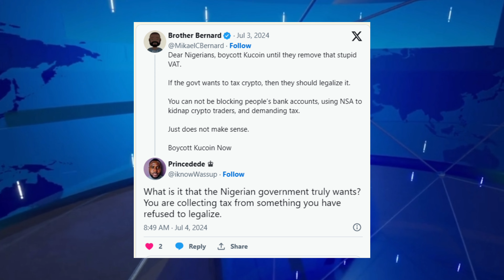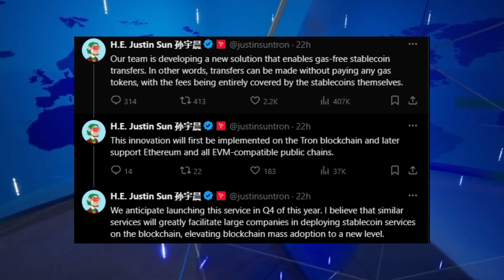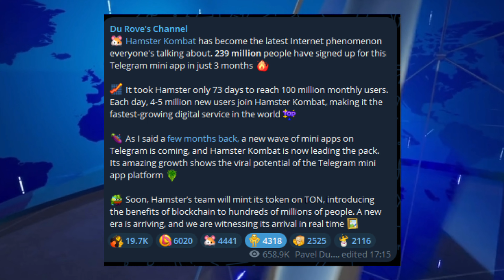Nigerians React as KuCoin Imposes 7.5% VAT on Transaction Fees - What's Up Crypto